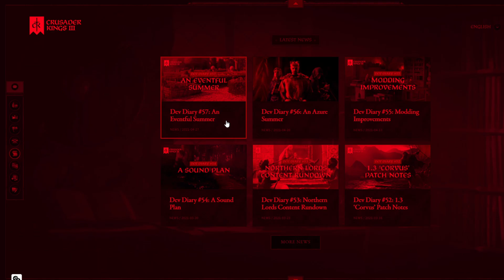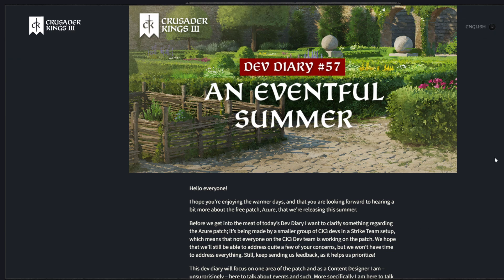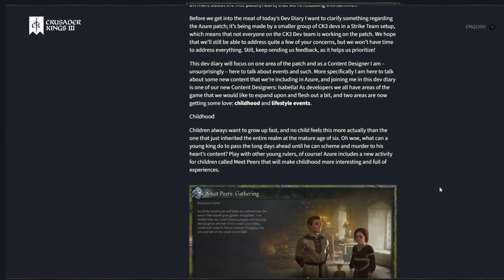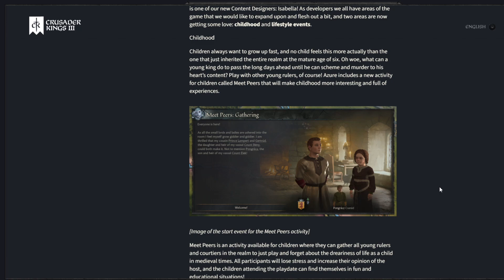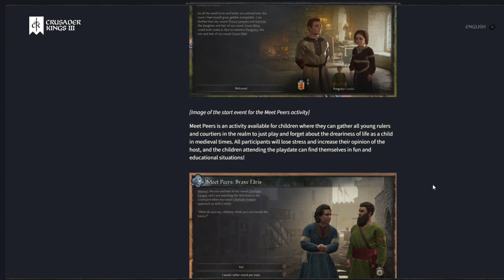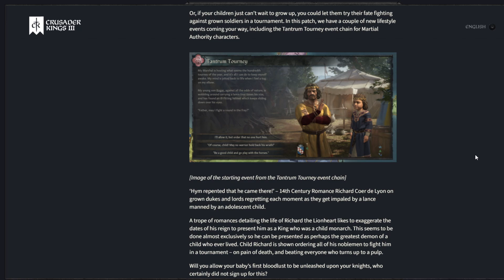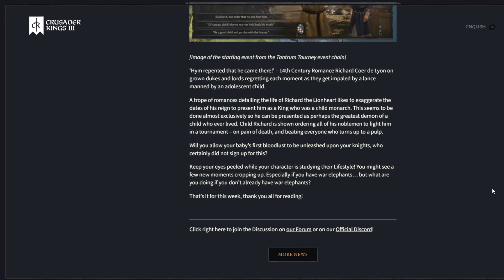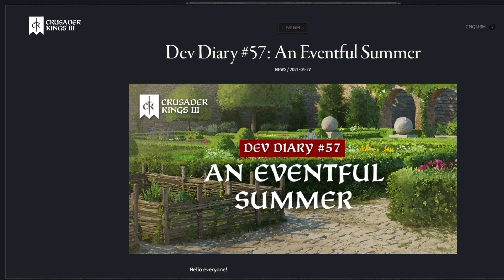Crusader Kings 3 - Dev Diary Updates - An Eventful Summer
Welcome to my latest Crusader Kings 3 Dev Diary update. In today's dev diary, Crusader Kings 3 have announced some interesting additions coming to CK3 in future.